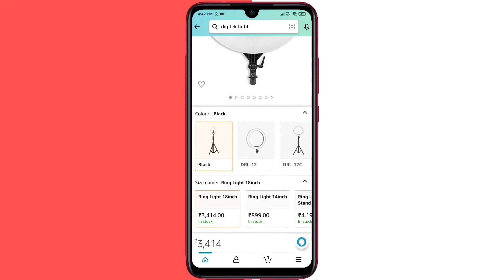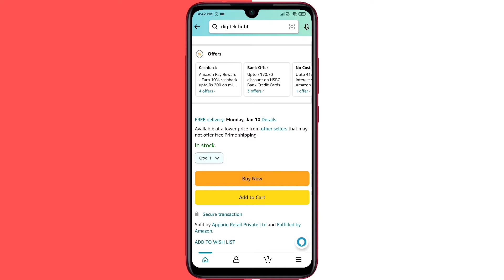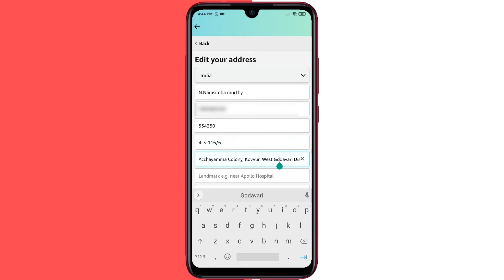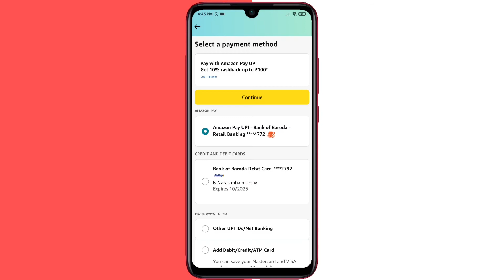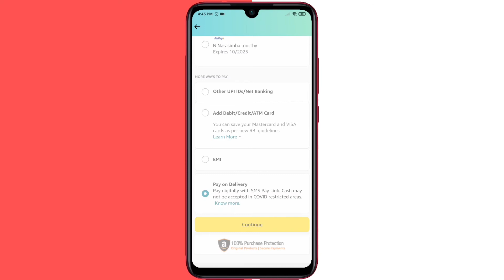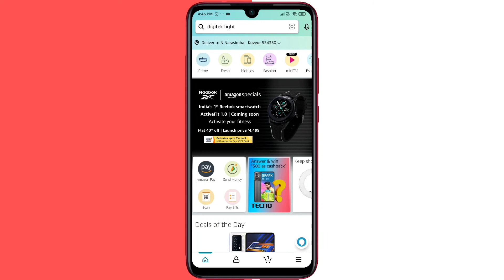How To Order The Amazon | Feel Your Order | In Telugu.